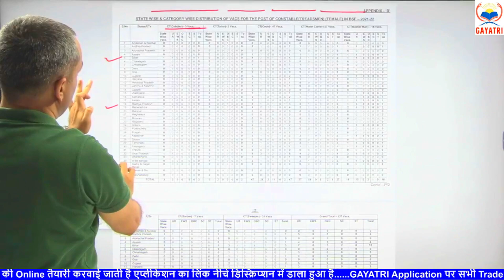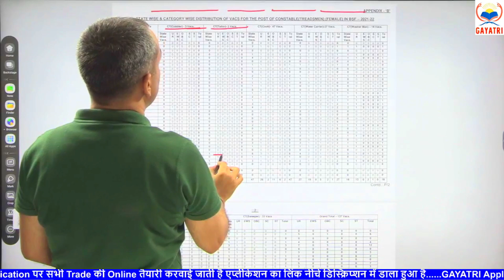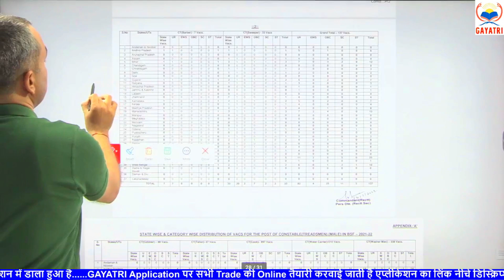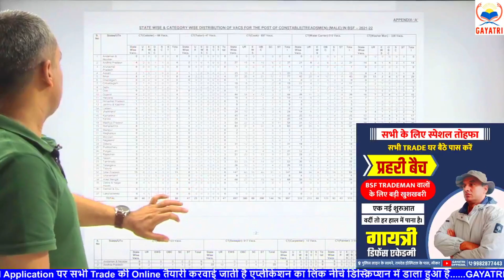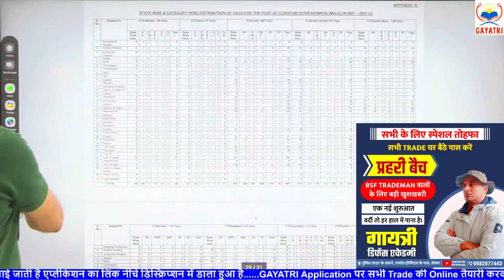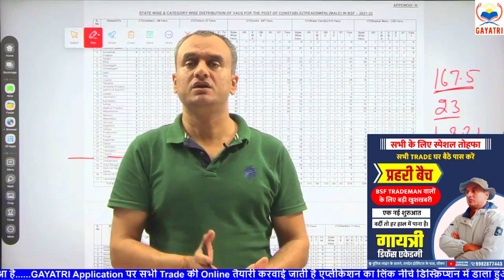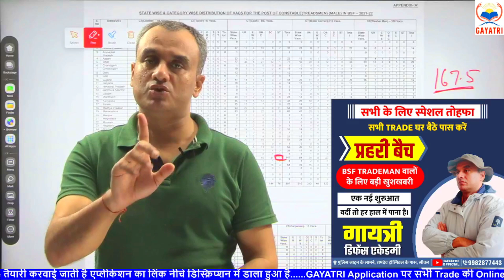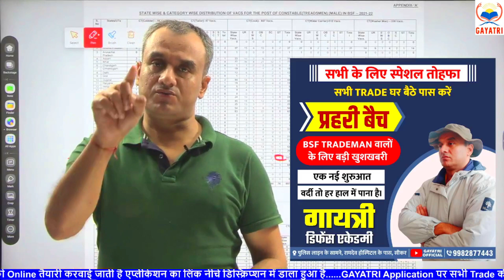सभी के लिए बड़ी अपडेट ll BSF TRADESMAN ll आपके फॉर्म क्यों रिजेक्ट हो रहे हैं